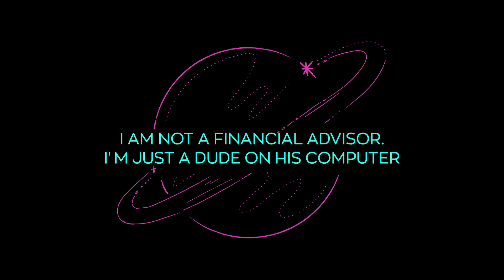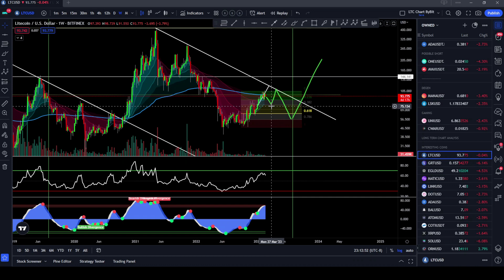Litecoin (LTC) - Is A Breakout Coming Or Is The Run Over??!!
WARNING!! SPAMMERS IN THE COMMENTS!! I WILL NEVER ASK YOU FOR WHATS UP OR MONEY OR ANYTHING -- EVER!!

Litecoin (LTC) This could be it. Up or down, we will soon find out.

Bitcoin: 3H32V9czzT9KxPSB6N14jPHxtzzmWuPxys

Ethereum: 0x706626C5BCDDD2b01AEBDB788b4D5EA0584C1aB6

Chainlink: 0x265F213dB7313d144bcf912fc7250c216def9F40